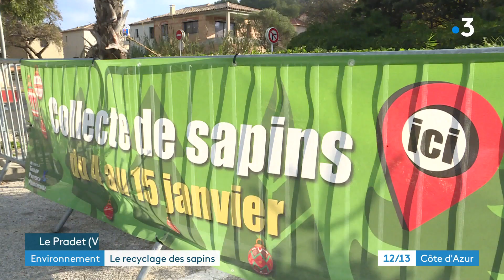Après Noël, recycler son sapin en le donnant à une chèvre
Pour tous ceux qui ne savent pas quoi faire de leur sapin de Noël après les fêtes, à La Garde dans le Var on récupère vos conifères pour les donner à des chèvres car elles en raffolent.